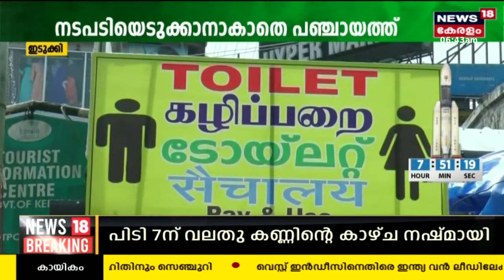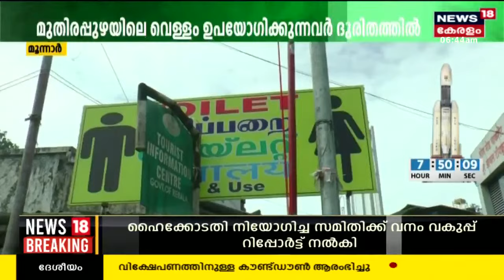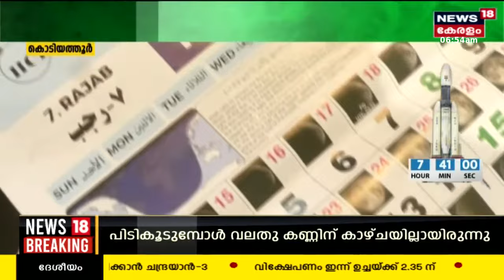Malayalam News | നാട്ടുവർത്തമാനം | Naattu Varthamaanam - Malayalam Local News | 14th July 2023